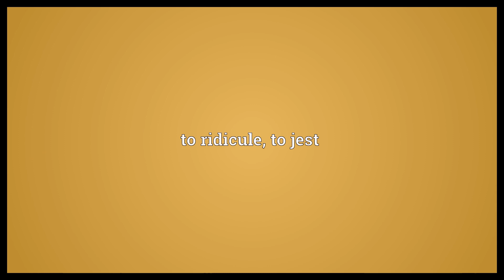Make game of Meaning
Video shows what make game of means. to ridicule, to jest.  Make game of Meaning. How to pronounce, definition audio dictionary. How to say make game of. Powered by MaryTTS, Wiktionary